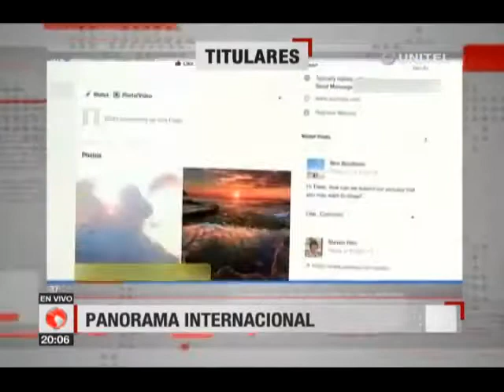Información y noticias que a usted le interesa, titulares en Telepaís La Paz